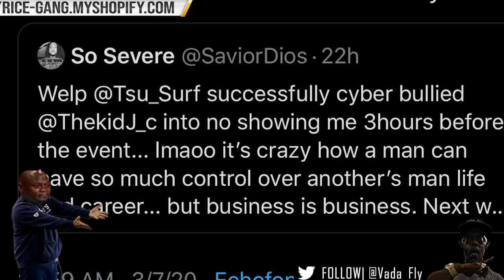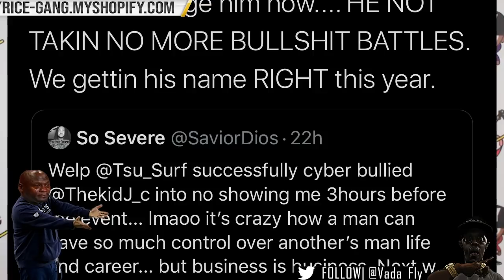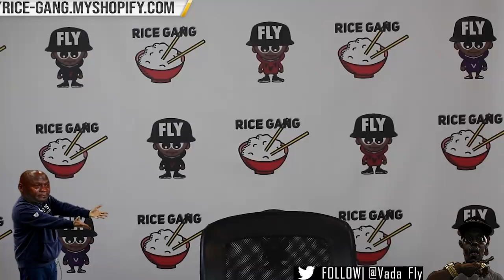GOTC INVASION... NAH FAM THIS AINT IT 🤦🏽‍♂️+ TSU SURF TROLLS JC FOR BACKOUT & GOONS JOIN NWX ‼️